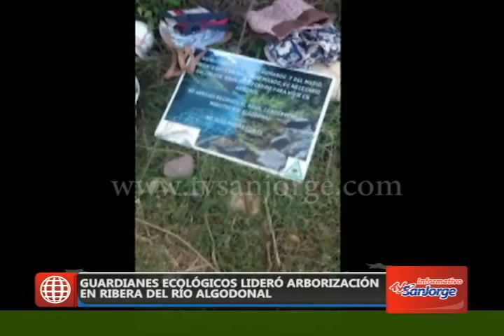Guardianes ecológicos lideró arborización en ribera del Rio Algodonal